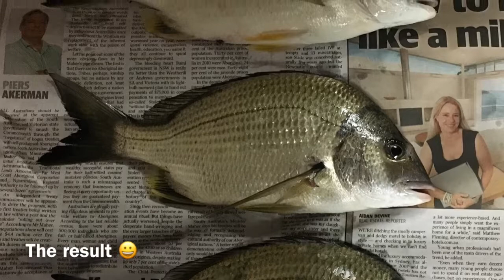Wet Mount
Garmin Transducer Kayak Wet Mount